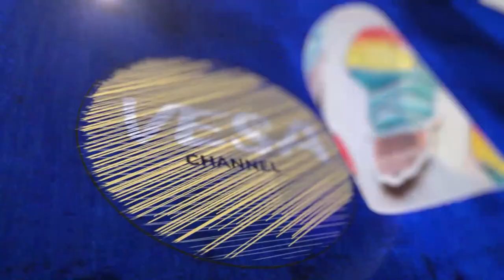Man steals a 70-inch TV from the shop he had previously stolen at least 22 times in three months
A prolific shoplifter was caught pushing a 70-inch TV out of a Seattle store that he was banned from.